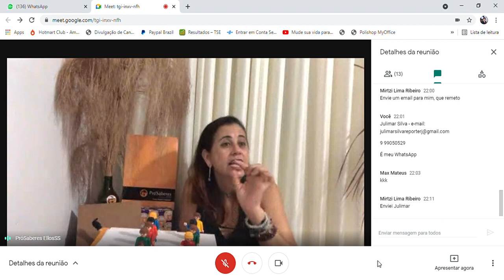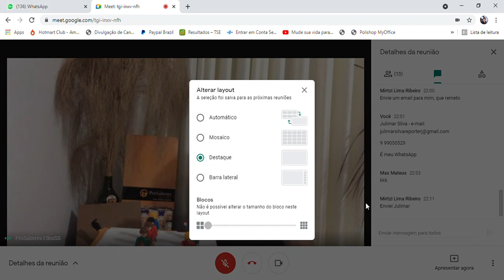"O Eu e meus Lugares na Vida - das Dores aos Recursos, no Olhar da Constelação Sistêmica Familiar" 3